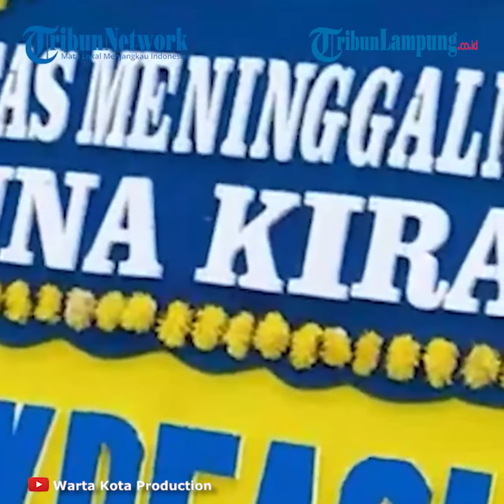Hanna Kirana Sudah Punya Firasat akan Meninggal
TRIBUNLAMPUNG - Kepergian artis peran Hanna Kirana meninggalkan duka mendalam bagi orang terdekatnya, termasuk sang kekasih, Ilyas Bachtiar.
Hanna Kirana menghembuskan napas terakhirnya pada Selasa (2/11/2021) disebut-sebut karena mengalami gagal jantung.
Sebelum meninggal dunia, Hanna Kirana pernah mengeluh sakit kepada Ilyas Bachtiar.
Hal itu diketahui dalam video yang diunggah di kanal YouTube KH INFOTAINMENT, Rabu (3/11/2021).
Bahkan, Hanna sudah punya firasat akan segera pergi meninggalkan dunia.
Menurut Ilyas Bachtiar, kekasihnya sudah memiliki firasat akan meninggal sejak 30 hari lalu.
"Sebenarnya dari 30 hari yang lalu, dia bilang sama saya gitu kan. Dia punya firasat kayak, 'Kayaknya aku bakal meninggal deh'," kata Ilyas.
Sebagai orang terdekat, pria 28 tahun ini berusaha menenangkan Hanna Kirana.
Meski demikian, Hanna tetap meminta maaf kepada orang terdekatnya.
Seolah dia tahu betul bahwa ajal akan segera menjemputnya.
"Dia udah minta maaf ke orang tuanya, minta maaf ke aku, minta maaf ke orang terdekat, 'aku minta maaf ya' kayak gitu'," ucap Ilyas Bachtiar.
Selain itu, kata Ilyas, Hanna Kirana juga sempat mengungkapkan bahwa jiwanya seperti melayang.

Videografer Tribunlampung.co.id / Ikhsan Dwi Nur Satrio